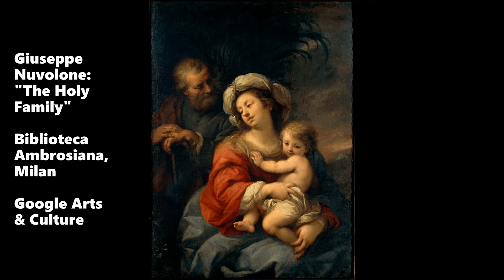Tell Me the Story with lyrics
TELL ME THE STORY
preformed by Howard Kranz and Paul Holte
on April 30, 1988 at Toad Hall (Lyndale Congregational Church)
in Minneapolis
recorded by Stefan Kren

Like a child who’s just found out:
Mom’s a different person from me!
Like a game of peekaboo
 (She’s there, though she’s gone somewhere I can’t see.)
I lie in our bed wondering do you still love me?
What happens next?  Tell me the story.

Tell me the story, one I’ve often heard.
Tell me with your eyes, tell me using words.
I have felt it glowing, I have seen it shine.
I know it well, but tell me one more time.

Ask me once, do I know the capital of Delaware?
It’s Dover!  And when Goldilocks sat in the chair
it was too hard - too soft - just right!